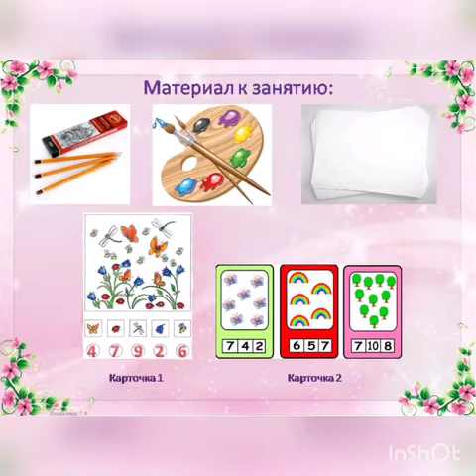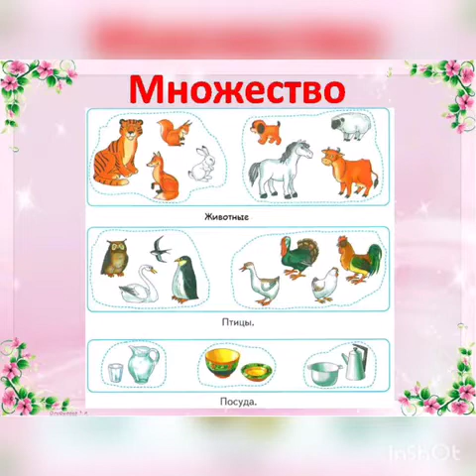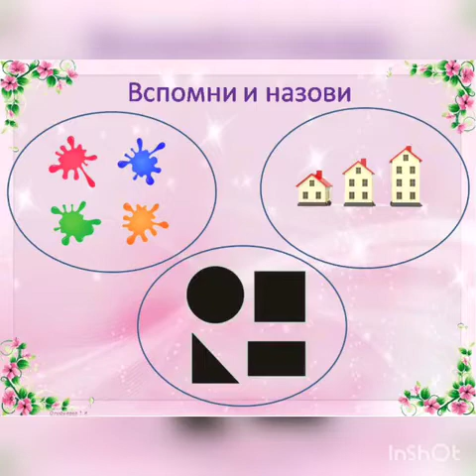8 занятие ФЭМП 4 неделя апреля